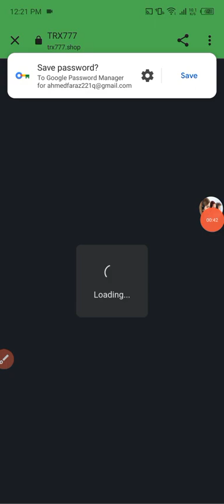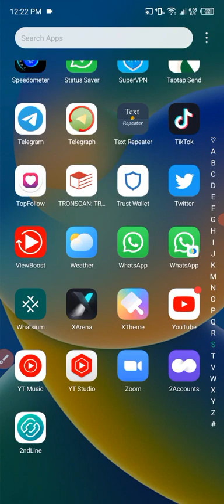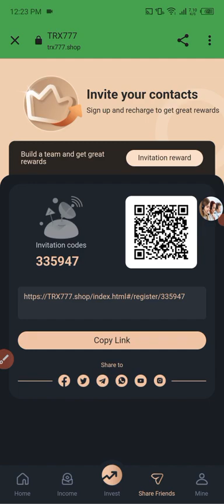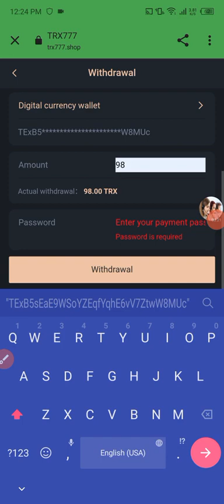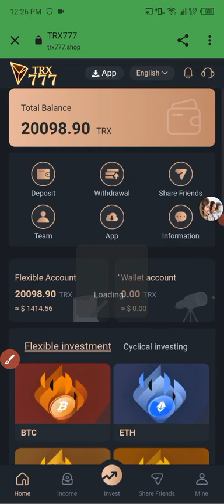Usdt Investment site | Real Online Earning Website | Tron Earning Site | Usdt Mining Website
Accumulated recharge 0 TRX, VIP0 can receive free 3 days of earnings and withdraw
(1) Recharge 5-1000TRX accumulated and upgrade to VIP1

A daily withdrawal of 9%

(2) Recharge 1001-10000 TRX in total and upgrade to VIP2

Withdraw 10% daily

(3) Recharge 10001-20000 TRX and upgrade to VIP3

Withdraw 11% daily

(4) Recharge 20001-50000 TRX in total and upgrade to VIP4

A daily withdrawal of 12%

(5) Recharge 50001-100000 TRX in total and upgrade to VIP5

Withdraw 15% daily

(6) Recharge 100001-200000 TRX accumulated and upgrade to VIP6

Withdraw 17% daily

(7) Recharge 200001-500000 TRX in total and upgrade to VIP7

Withdraw 21% daily

(8) Recharge 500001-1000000 TRX and upgrade to VIP8

Withdraw 25% daily

(9) Recharge 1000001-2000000TRX accumulated and upgrade to VIP9

Daily withdrawal of 29%

(10) Recharge 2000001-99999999 TRX accumulated and upgrade to VIP10

Withdraw 32% daily

Invite your friends to withdraw 15% of your income immediately. (15% commission Level 1 + 2% Commission Level 2 + 1% Commission Level 3) You can recommend to your family and friends, whatsApp, Facebook groups, YouTube, Intagram, Twitter, Telegram groups or any social media platform to promote your invitation link